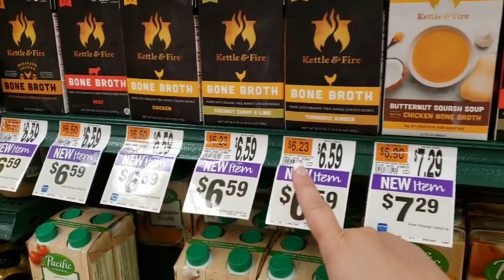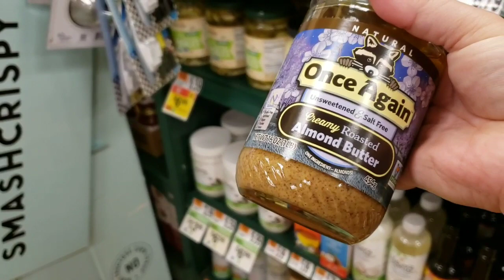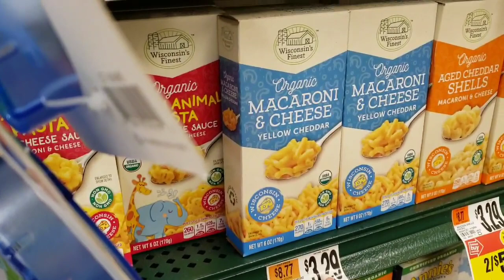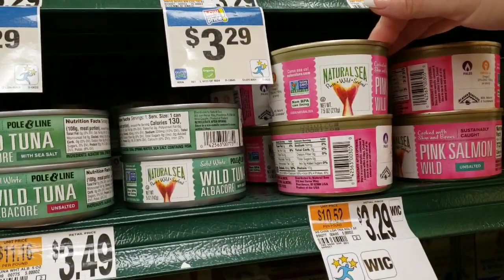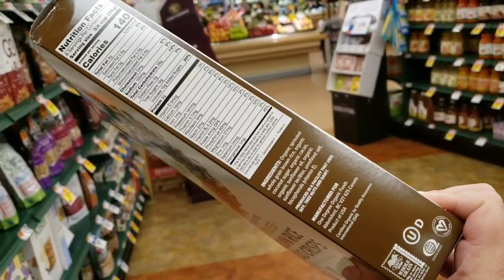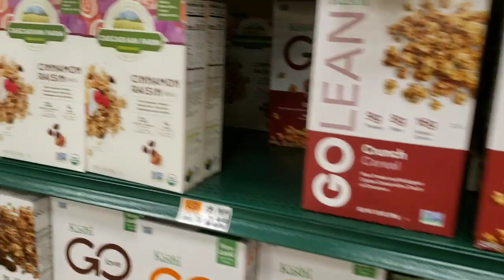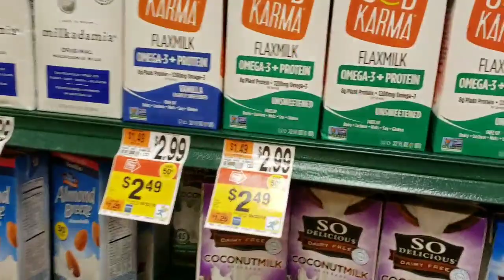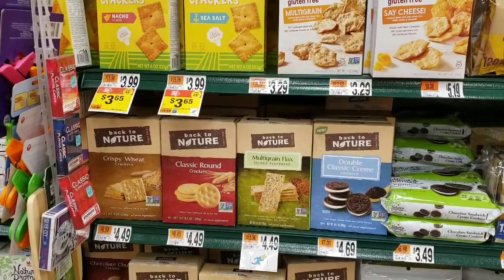CHEAP FOOD MAKES US FAT * SHOP WITH ME * WITH PRICES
There is no Hastag I can think of for Tag this video. Let's chat about the cost of healthier options. The price of healthier food options for alot of people is unattanable. So we gain weight we stay sick and it alters our whole life. It's a bad cycle. Once your in the cycle its really hard to break it.